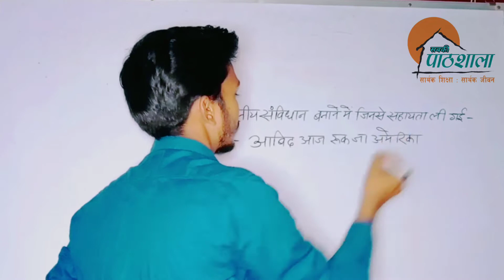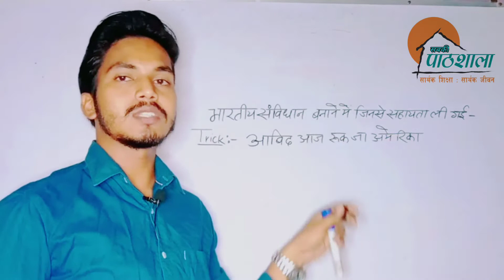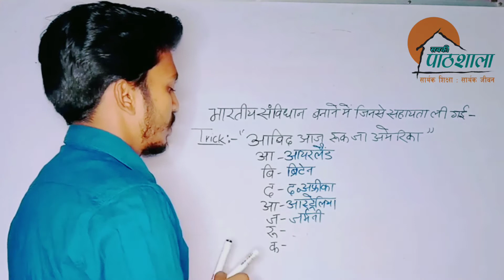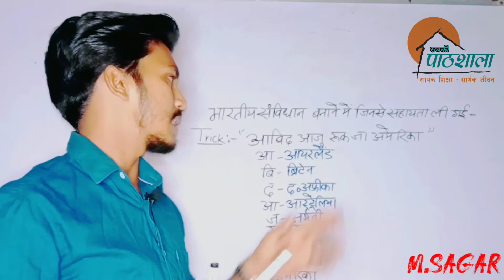Gk_trick_ भारतीय संविधान बनाने में जिनसे मदद ली गई_by-M.sagar_